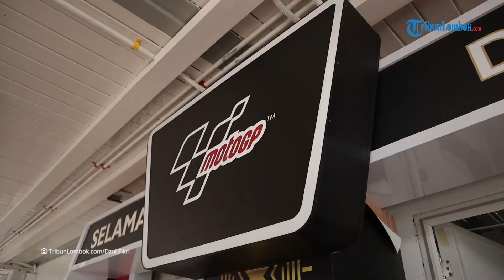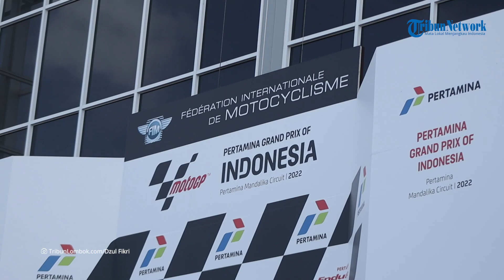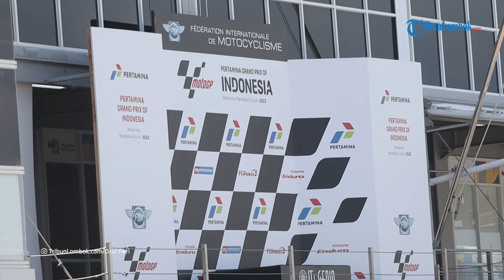Balapan Super Keren MotoGP hingga WSBK Sukses Digelar di Sirkuit Mandalika Sepanjang 2022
Tahun 2022 merupakan tahun paling bersejarah bagi Sirkuit Mandalika yang berada di Lombok Tengah, Nusa Tenggara Barat (NTB) ini.

Sirkuit Mandalika yang menjadi kebanggan masyarakat Indonesia ini sukses menggelar serangkaian event balap kelas dunia paling bergengsi sejagat raya.

Mulai dari balapan MotoGP, World Superbike (WSBK), hingga ajang Shell Eco Marathon 2022 yang menambah semarak Sirkuit Mandalika.

Sirkuit Mandalika sendiri diresmikan Presiden Joko Widodo pada Jumat 12 Novembver 2021 lalu.

Sirkuit Mandalika memiliki nama resmi Pertamina Mandalika International Circuit, berada di dalam Kawasan Ekonomi Khusus (KEK) Wisata Mandalika.

Sirkuit dengan panjang lintasan 4,31 km dan 17 tikungan ini memiliki mendapat homologasi A dari FIM.

Beberapa hari setelah persemian, event balap World Superbike (WSBK) digelar 19-21 November 2021.

WSBK 2021 menjadi event balap pertama yang digelar, balapan WSBK di Sirkuit Mandalika kala itu menjadi partai puncak WSBK musim 2021. Pembalap Turki Toprak Razgatlioglu merayakan pesta juara di Sirkuit Mandalika.

Sukses menjadi tuan rumah WSBK 2021 ini menjadi modal untuk suksesnya penyelenggaraan event balap dunia MotoGP dan WSBK musim 2022.

Mengawali tahun 2022, tepatnya 11-13 Februari 2022 Sirkuit Mandalika dipercaya sebagai lokasi tes pramusim MotoGP 2022.

Untuk pertama kalinya para jaura dunia seperti Marc Marquez, Fabio Quartararo, Francesco Bagnaia, dan sederet bintang lainnya menginjakkan kaki ke Lombok untuk menjalani tes pramusim di Sirkuit Mandalika.

Kehadirian mereka mendapat sambutan dan antusiasme para penggemar MotoGP. Bahkan foto Marc Maruquez di Bandara Lombok menjadi viral.

Usai tes pramusim, para pembalap MotoGP mengeluhkan lintasan aspal yang masih kotor dengan kerikil aspal yang terkelupas. Sehingga sebelum balap MotoGP digelar, trek aspal Sirkuit Mandalika kala itu diaspal ulang.

Setelah tes pramusim, Sirkuit Mandalika akhirnya menjadi tuan rumah balap MotoGP seri ke-2 tahun 2022. Balapan ini bertajuk Pertamina Grand Prix of Indonesia, digelar selama tiga hari, dari 18-20 Maret 2022.

Pembalap KTM Factory Racing Miguel Oliviera mencatatkan namanya sebagai pembalap pertama yang menjadi juara di lintasan basah Sirkuit Mandalika. Disusul Fabio Quartararo dan Johann Zarco di posisi kedua dan ketiga.

Balap MotoGP pertama di Sirkuit Mandalika diwarnai hujan dan viralnya aksi pawang hujan Rara Isti Wulandari yang berusaha menghentikan hujan.

Selanjutnya Sirkuit Mandalika juga sukses menggelar event Shell Eco-Marathon tanggal 11-15 Oktober 2022.

Shell Eco-marathon ini merupakan kompetisi yang menantang para pelajar dan mahasiswa membuat inovasi kendaraan hemat energi.

Setelah itu, kemeriahan balap World Superbike (WSBK) kembali hadir di Sirkuit Mandalika.

Pada tanggal 11-13 November 2022, para pembalap WSBK kembali hadir di Sirkuit Mandalika.

Lagi-lagi Sirkuit Mandalika menjadi lokasi perayaan juara dunia WSBK musim 2022. Kali ini, giliran pembalap Ducati Alvaro Bautista yang merayakan gelar juara di Sirkuit Mandalika, dia mengalahkan juara bertahan Toprak Razgatlioglu.

Meski gagal menghalangi Alvaro Bautista jadi juara, namun Toprak Razgatlioglu menunjukkan kelasnya dengan menyapu bersih tiga race WSBK di Sirkuit Mandalika.

Ajang WSBK 2022 di Sirkuit Mandalika juga diklaim memecahkan rekor penonton yang mencapai 45.517 orang dalam tiga hari.

Rekor penonton ini menyalip penonton terbanyak WSBK di Inggris di angka 42.000 penonton.

WSBK Mandalika 2022 juga meriah dengan pameran budaya nusantara yang mewarnai jalannya race.